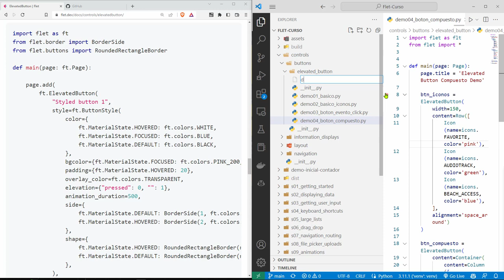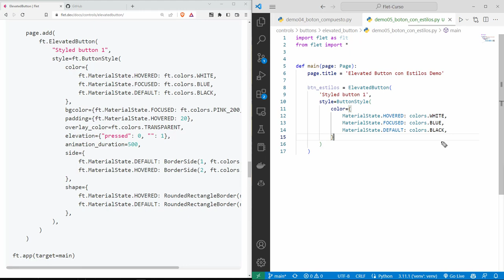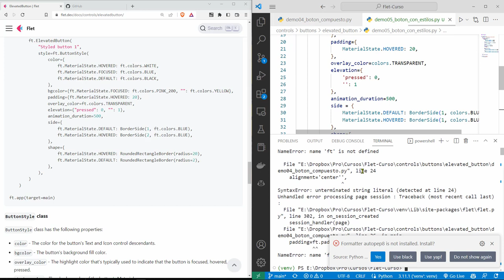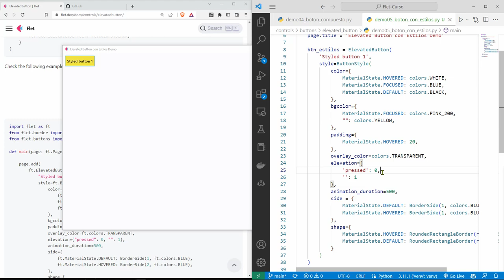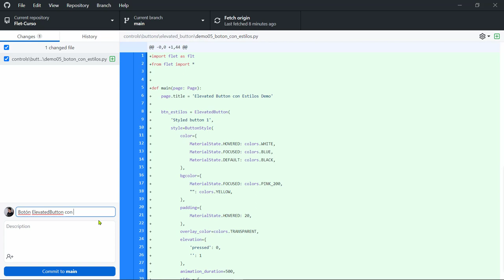Flet Curso: 154 Usar Propiedades de la Clase MaterialState para Agregar Estilos a un ElevatedButton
Flet Curso: 154 Usar las Propiedades de la Clase MaterialState para Agregar Estilos a un ElevatedButton.